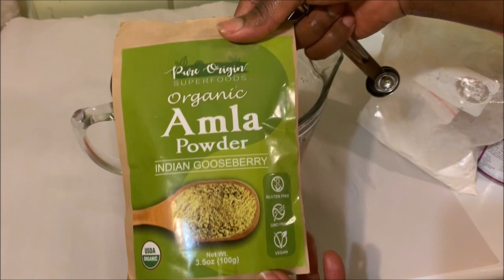HOW TO MAKE SKIN LIGHTENING SOAP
Hello friends,
We will be making skin lightening soap in today's video.

You'll need:
Fresh carrot
fresh papaya
Shea butter
Coconut oil
Hemp seed oil
Glycerin
Amla powder
Licorice root powder
Kojic acid powder
Pearl powder
Goat milk powder
Clear glycerin melt and pour soap base
Natural preservative
Essential oil of choice
Soap mold